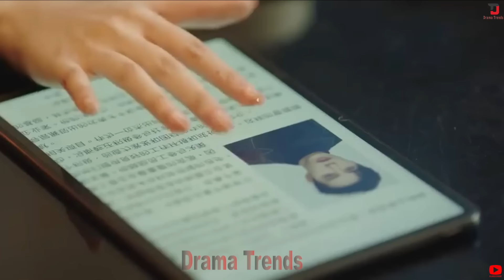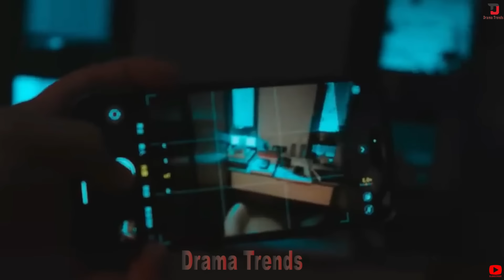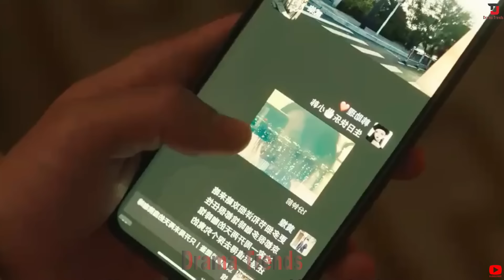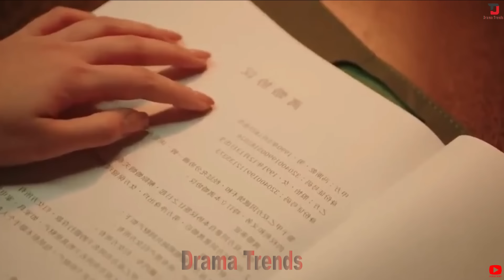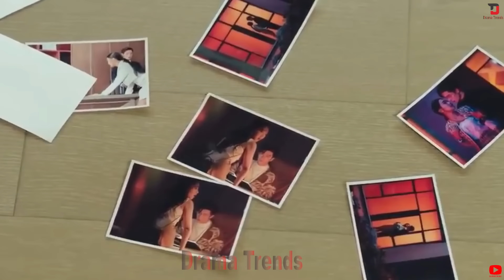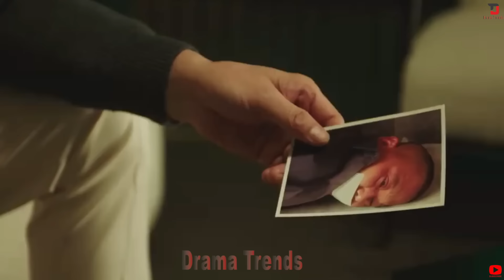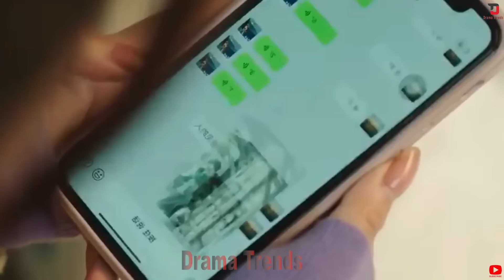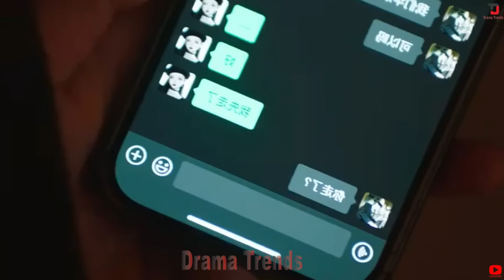Rich but Self obsessed CEO🔥 falls in love with his secretary हिन्दी, Full Movie Explain